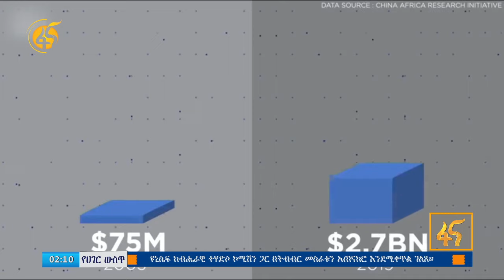በዲፕሎማሲ ትልቅ ደረጃ የደረሰው የኢትዮ ቻይና ግንኙነት